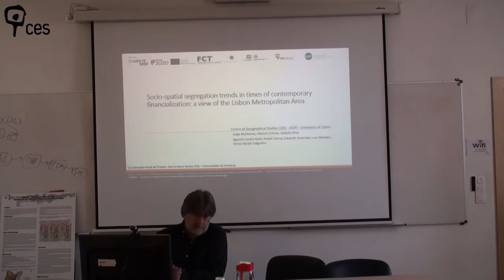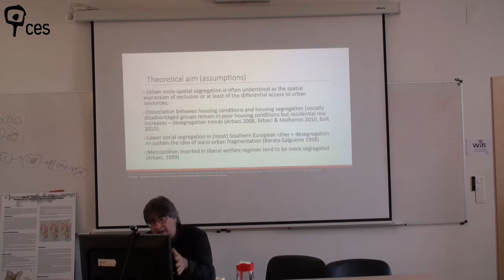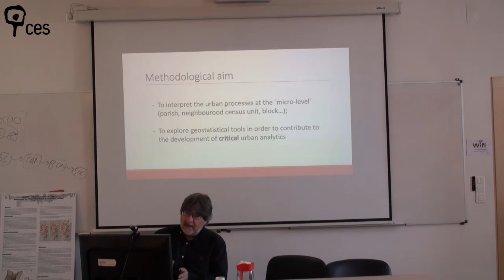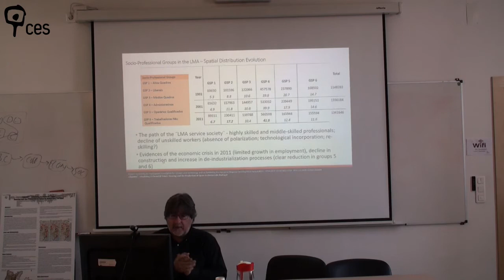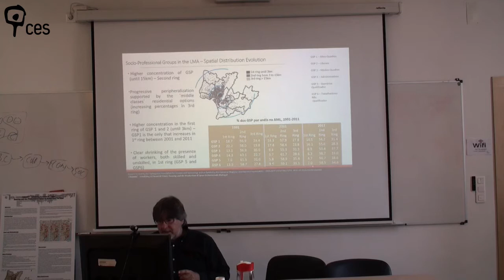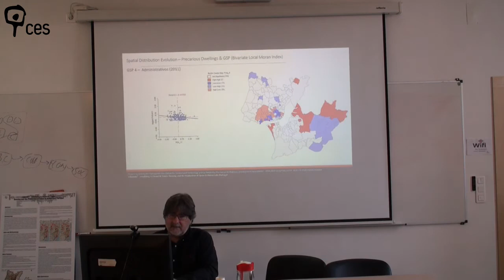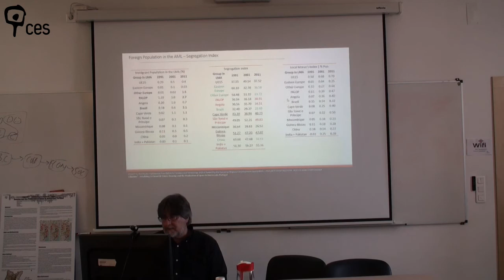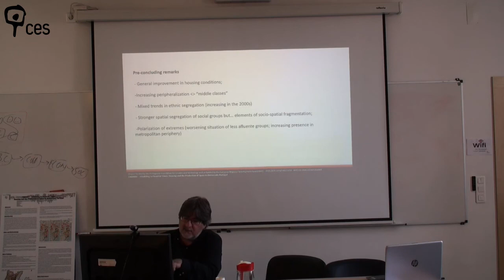Sociospatial segregation trends in times of contemporary financialisation: a reading ...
Title: "Sociospatial segregation trends in times of contemporary financialisation: a reading of the Lisbon Metropolitan Area"

This presentation examined the recent sociospatial segregation trends in the Lisbon Metropolitan Area.